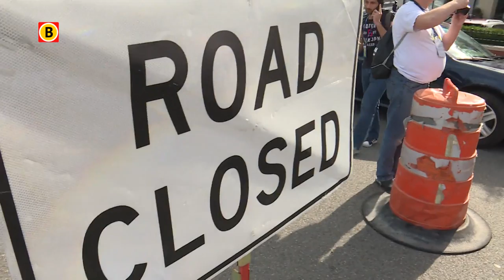Lars Boom in Richmond, via de kasseien naar de barbershop